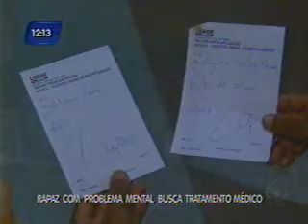Jovem com problemas mentais fica abrigado em Aeroporto